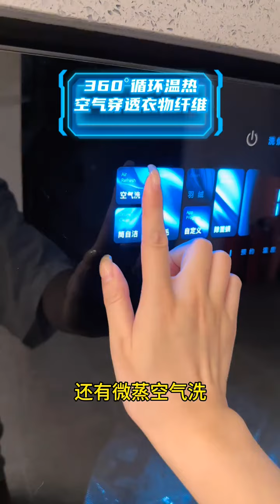I have raised both strong and weak cats. What kind of cat is yours? Three cabinets of gold. Good